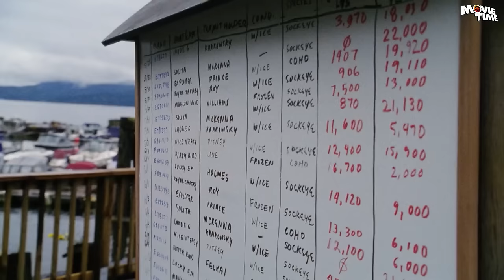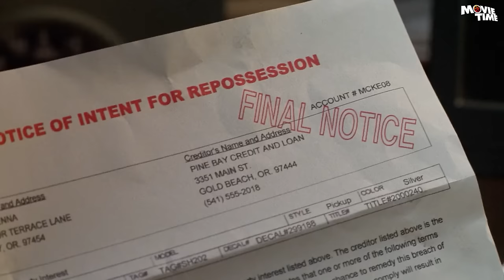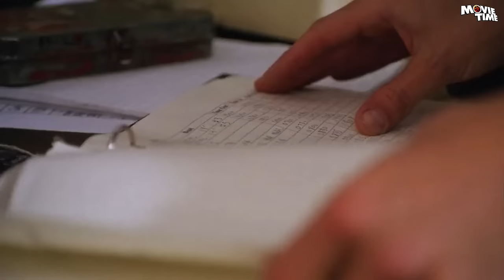वॉटर मॉन्स्टर २ WATER MONSTER 2 - Hollywood Action Full Movie In Hindi Dubbed | Miriam McDonald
Presenting Superhit Hollywood Action Movie In Hindi Dubbed (Action Movies In Hindi, Hindi Movies, Hollywood Movies In Hindi Dubbed) "WATER MONSTER 2 वॉटर मॉन्स्टर २" on @movietimehindi. Sit back & enjoy !!!

Credits
Starring: Miriam McDonald, Corin Nemec, Daniel Wisler, Gary Hudson, Christie Laing Etc..
Written by Paul Ziller, Neil Elman
Directed by Paul Ziller

Synopsis
A fishing crew falls prey to a vicious sea beast family that follows the surviving fishermen to the shore, destroying everything in its path.